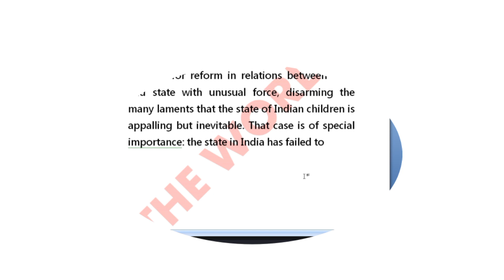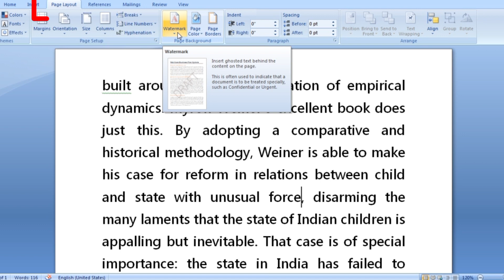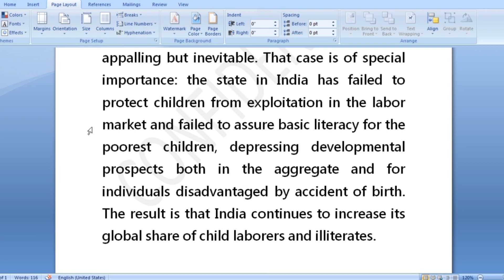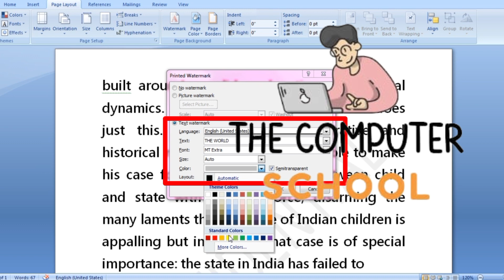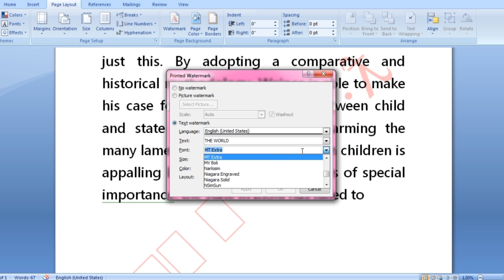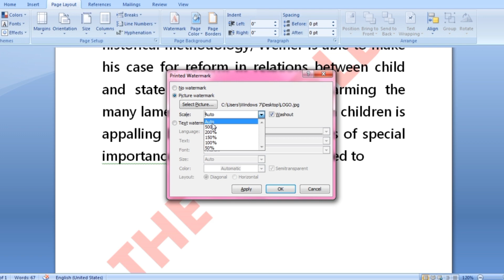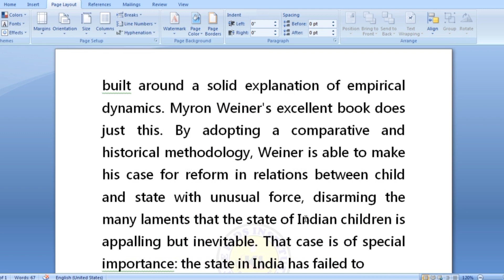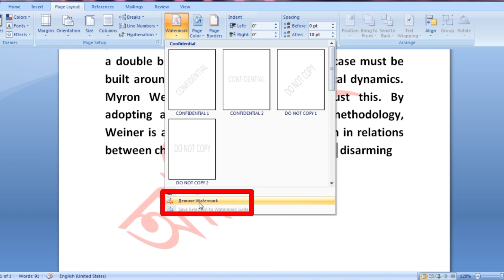how to create watermark in ms word | জলছাপ | Picture & Text Watermark | thecomputerschool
how to create watermark in ms word | জলছাপ | thecomputerschool
Watermark | জলছাপ | How to Create MS Word Watermark in Bangla | Picture & Text Watermark
ms word me watermark kaise lagaye | watermark in ms word
How to add watermark in Microsoft word | Add Watermark in MS Word in Bangla
How to Add Watermarks in MS Word | Bangla | Picture & Text Watermark